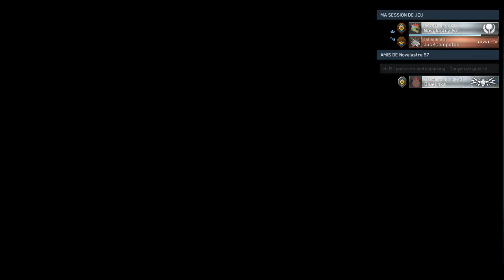Let's Play Partie 6 H2A - SECRETS ULTIMES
Novelastre revient pour le dernier épisode de son Let's Play sur Halo 2 Anniversary, riche en Glitch et accompagné cette fois ci par Jus2